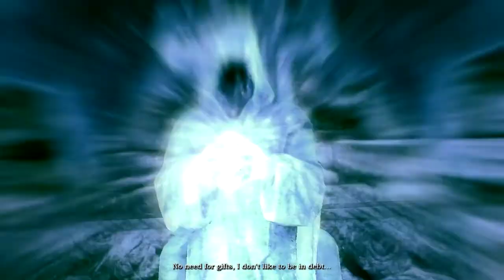Blades of Time PlayThrough Episode 1 Dragon Land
hey guys my first new series on my new channel hope you like please leave a like will put some more content out soon